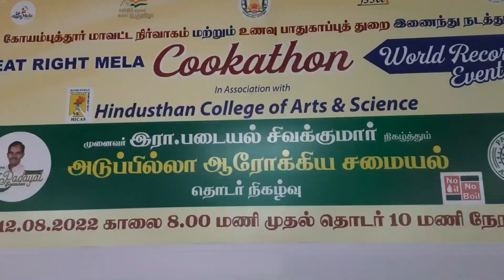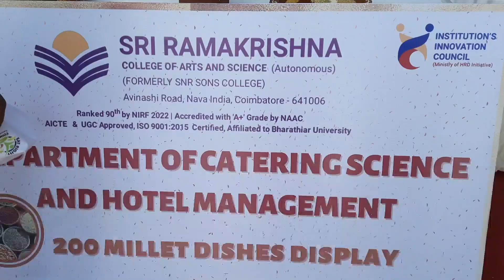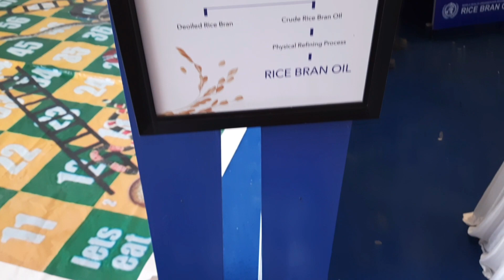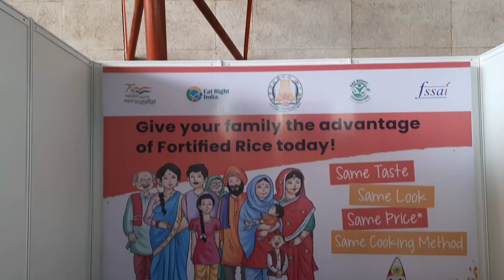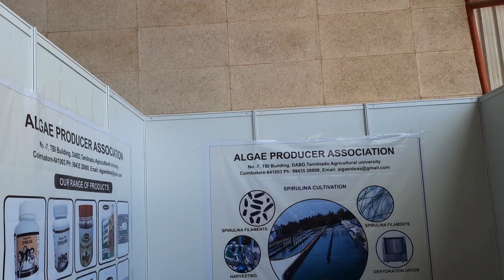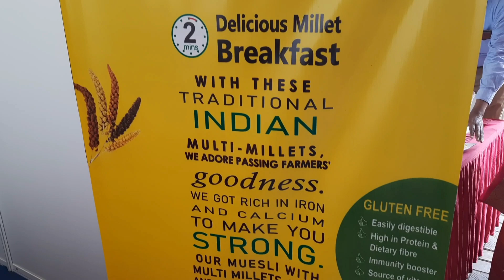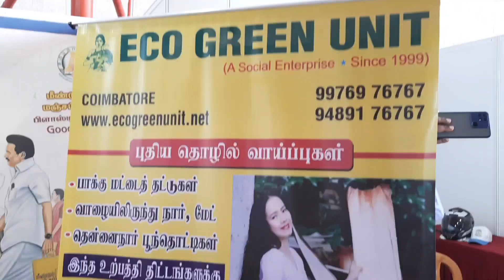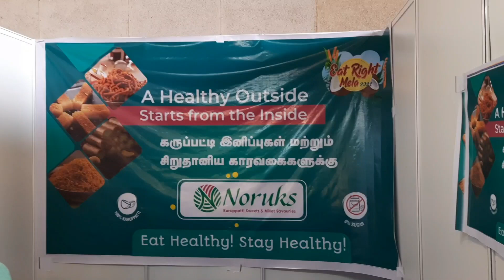||EAT RIGHT MELA WALKATHON-2022 COIMBATORE || PADAIYAL SIVA WORLD RECORD EVENT ||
PADAIYAL ENERGETIC WELLNESS CARE
12,L RAMASAMY NAGAR KAMARAJAR ROAD
NEAR NGR HR SCHOOL COIMBATORE-641015

KOVAI MALLIPOO IDLY
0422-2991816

Food safty complaints
unavupukar@gmail. com